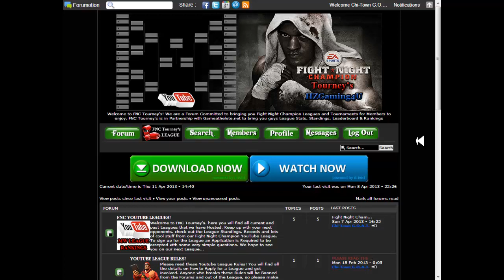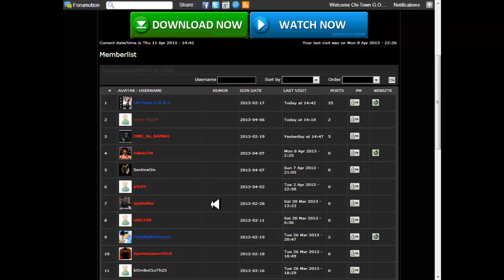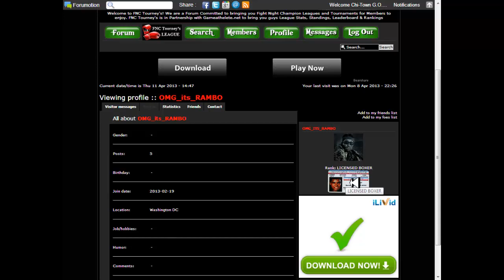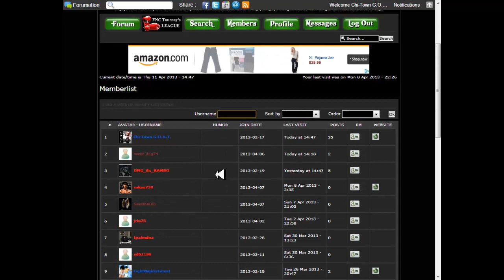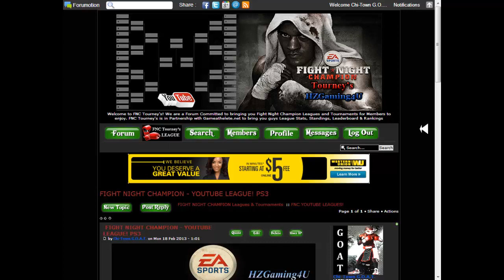Fight Night Middleweight LEAGUE NEWS! 4-11-13 (Join Our League Today) PS3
- Click on this Link to view the Live Middleweight Rankings ladder. The MW League is officially on the way and I am very excited that the time has finally come!. These Rankings are based on your MW Tournament Performance, so you will be Ranked accordant to how you did. There are strict Rules that must be followed and it is up to you to watch this Video here and stay informed with the League. In the MW League you can go at your paste and build your Record as you beat others in the Rankings Ladder. Please know the Rules and always know your position in the League. Below are the Top 15 Ranked Middleweight Boxers for our first FNC Tourney's Youtube League...

WBC  FightNightsFinest  IBF
WBO  Davedaripped1
           HZGaming4U

#4  OMG_its_RAMBO
#5  DoK DoseR
#6  XiR3LAPZEiX
#7  ACcarnage
#8  10more
#9  JoelZayas85
#10  Asher-D89
#11  Loco-P420
#12  ITEST_SPAMMERS
#13  Tazzfresh
 #14   ShaiDizzle
#15  Jrin25
#16  RuKus730